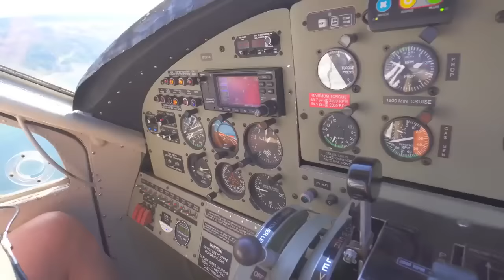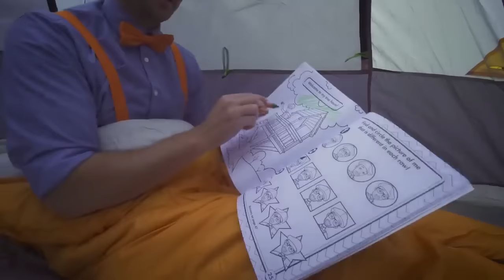Blippi Deutsch - Blippi lernt die fünf Sinne kennen | Abenteuer und Videos für Kinder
Blippi lernt die fünf Sinne kennen!

Blippi hilft Kindern, die Welt zu verstehen und fördert die Wortschatzentwicklung. Blippi besucht gerne Kindermuseen und den Zoo! Sie liebt es zu singen, zu tanzen, zu spielen und zu erkunden.